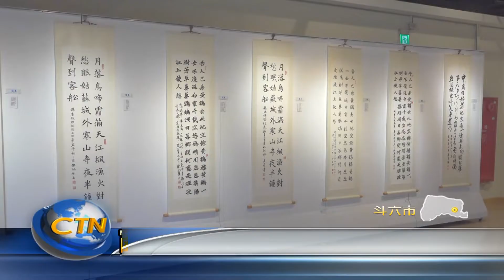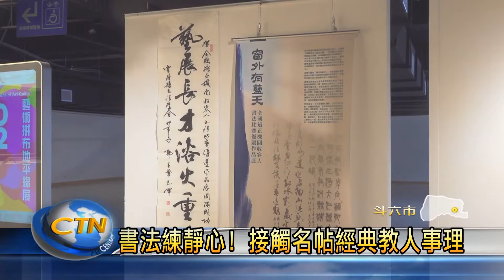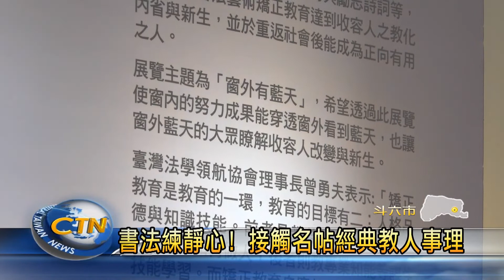窗外有藍天! 收容人優選書法展至7/17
這次全國矯正機關收容人書法大賽，有將近20個矯正機關來報名參賽，最後選出五十件優秀作品，來雲林做巡迴展覽，展期從7月2號到17號，在文化觀光處展覽館三樓展出，歡迎鄉親一同來欣賞，見證書法藝術，為矯正教育帶來的正向力量。